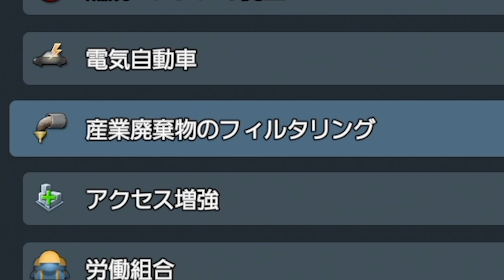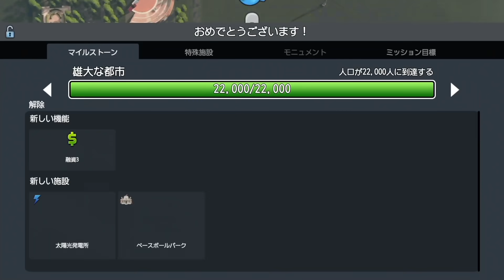【シティーズスカイライン】実況 クリーンアップ・クルー #3 汚染を極限まで無くすために変わり出す都市【Cities: Skylines】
DLCグリーンシティのミッション「クリーンアップ・クルー」を攻略していきます！